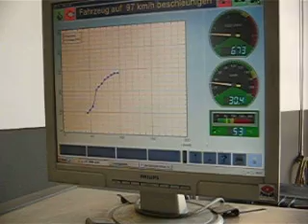Leistungsprüfstand Actros 1846LS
Leistungsprüfung eines Mercedes-Benz Actros auf einem LPS 3000 von MAHA